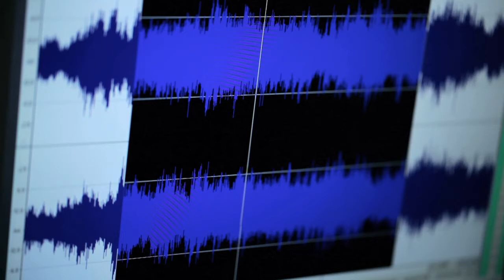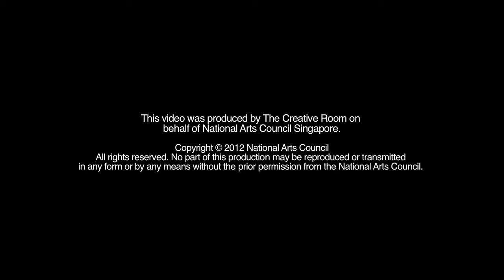2012 Young Artist Award Recipient: Darren Ng